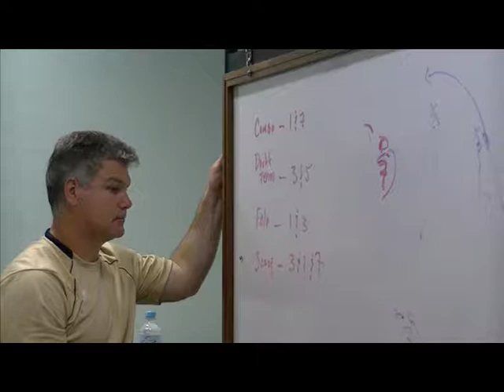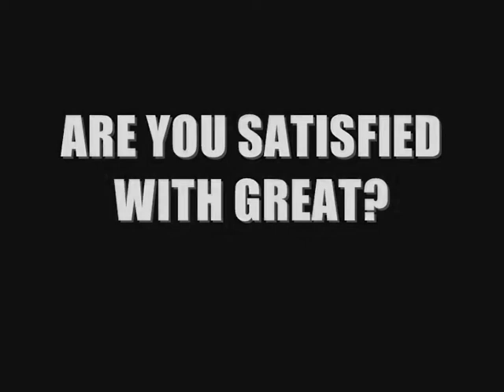Curtin Saints End Preseason 2011.wmv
A big preseason is done, time to step up now for the 2011 Gridiron West  Season. WHOOPAH, GO SAINTS!